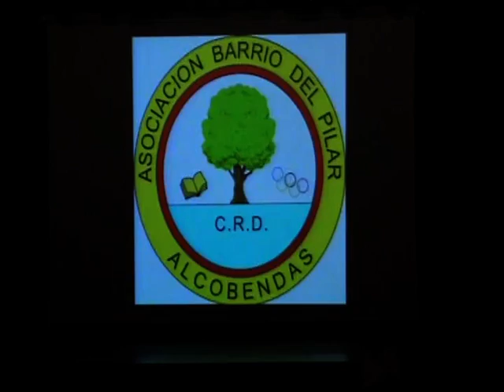Alegrias, Festival 2013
Festival celebrado el 25/06/2013 en La Esfera (Alcobendas)